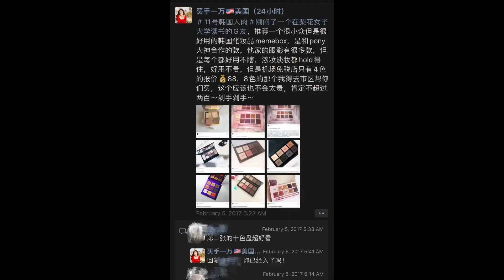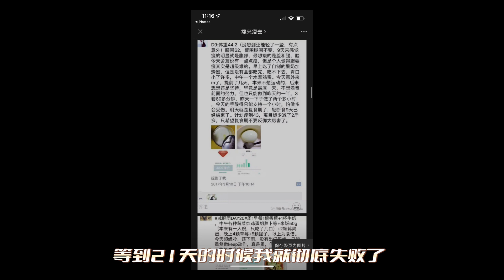18岁靠自己赚到的第一桶金让我上了USC🎓【Coffee & Chat】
Hiii～家人们✨又是一年申请季～
终于有时间坐下来跟你们闲唠嗑了
这期的主题呢是讲讲【我的大学生创业经历】
这个经历在我面试美国研究生🎓
以及面试📱大厂的时候都有讲过
还蛮给面试加分的💯
面试官也非常感兴趣 通常这个话题一聊就会聊很久
我还根据这段经历和一些调研写了篇论文📄
也是申请美研的加分项👍
我自己也觉得这是一段很有趣的故事
希望能带给大家一些启发🥰
祝愿看到这条视频的朋友们申请成功！
早日变成小富婆小富商哦！笔芯💕